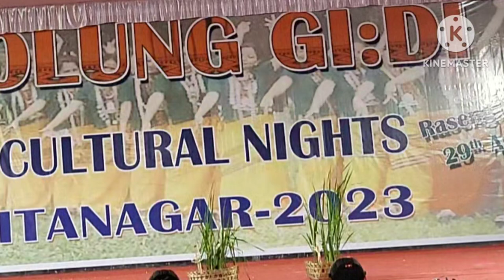Group Dance Competition by Itanagar Moying Raseng